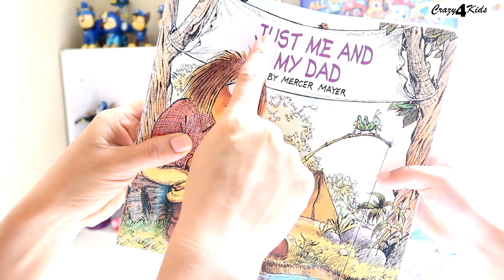Como organizar los pequeños o mini juguetes. DIY fácil.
Tenía esta repisa tirada por ahí hasta que se me ocurrió pintarla y poner algunos de los  los pequeños o mini juguetes de mis hijos...Les ha encantado!!!

 !!SI TE HA GUSTADO ESTE VÍDEO NOS ENCANTARIA SI NOS REGALAS UN LIKE, SI LO COMPARTIERAS CON TODOS TUS AMIGOS Y PORSUPUESTO SI TE SUSCRÍBIERAS A NUESTRO CANAL, y si solo estas de visita MUCHAS GRACIAS POR VERNOS!! BENDICIONES!!!

Lucas 18:27